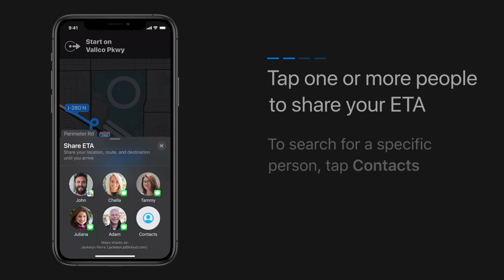Asal Usul Google Maps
Pada hari ini, ramai yang bergantung kepada aplikasi Google Maps untuk tujuan mengetahui lokasi kedai-kedai berhampiran, selain untuk tujuan navigasi dan sebagainya. Tahukah anda berkenaan asal-usul dan kisah disebalik Google Maps ini?